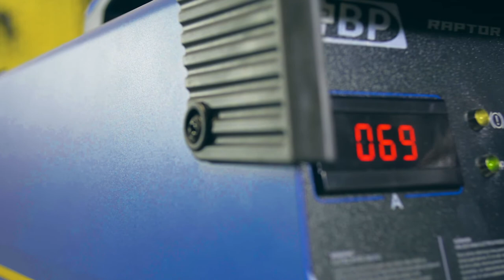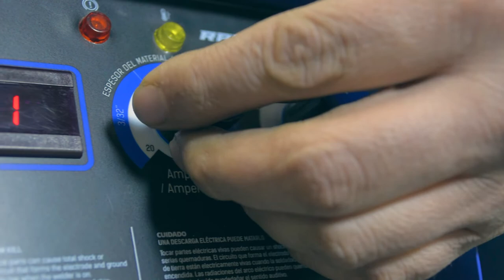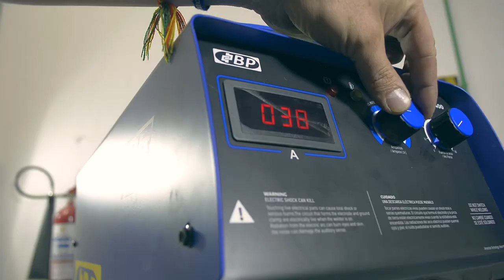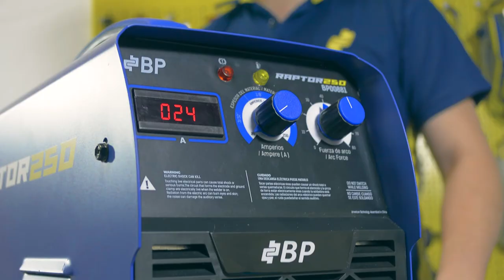Soldadoras inverter Raptor BP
Las Soldadoras inverter son el futuro. Su peso ligero y su tecnología mejoran tu trabajo y tus capacidades.
Encuentra la máquina que se ajusta a tu trabajo ya sea doméstico, profesional o industrial.